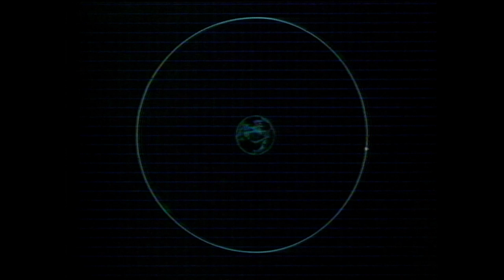From the Archives: June 18, 1983 - Anik satellite launch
Gathering of Telesat employees and families at a picnic watching the lift off of the Space shuttle Challenger on TV. The shuttle launches the latest communications satellite the Anik C2. Bringing more pay TV channels to Canada. The CBC's Whit Fraser reports.